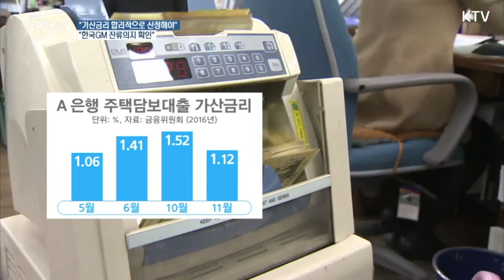가산금리 산정 제각각…한국GM 잔류의지 확인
최종구 금융위원장이 산정방식이 제각각인 시중 은행의 가산금리 체계를 지적했습니다. 또 한국 GM과 관련해서, 실사를 통해 지속가능성 여부를 파악하겠다고 말했습니다.